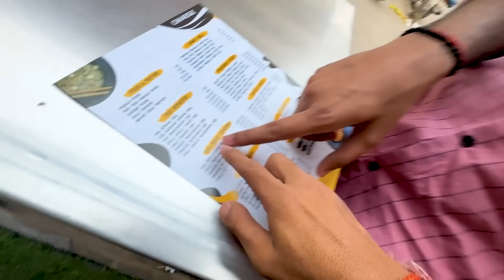Phone Number Leak Kar Diya ? 😨 | Vibhu Varshney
I am here again with a new video which is a Vlog titled as ' Number Leak Kar Diya ? '.

In this video, I celebrated the diwali festival with my friend and had a lot of fun with people whom I met randomly.

I wish you all a very Happy Diwali.